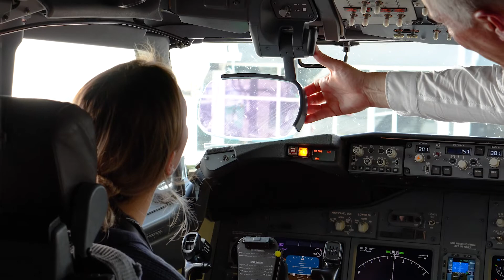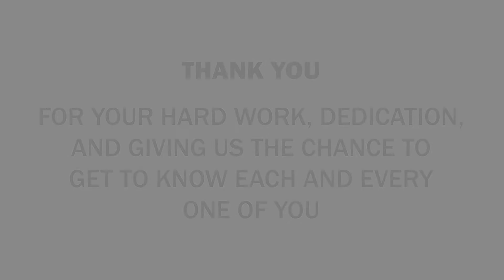Internship Highlight 2022